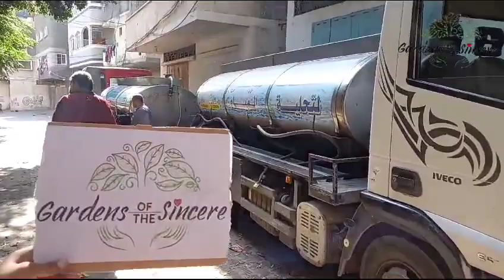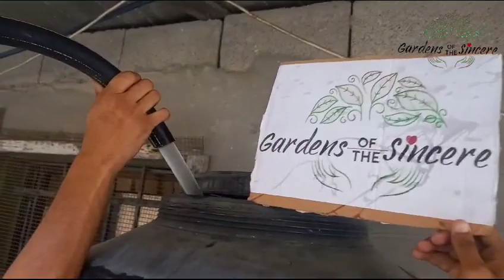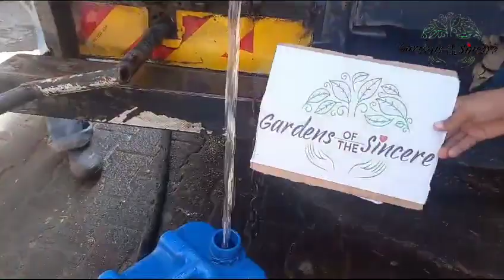War Gaza Palestine 2023: Water distribution